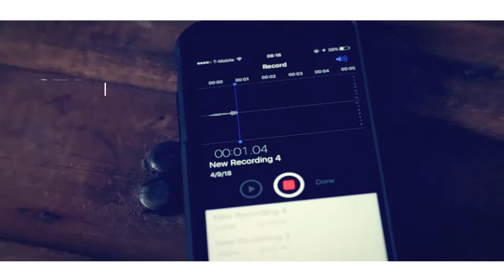Entrevista a Josel Hernández en la Convención ADEEM 2019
La Asociación de Empresarios del Entretenimiento en México (ADEEM) llevó a cabo, la noche del martes 02 de abril su primer día de actividades con una aceptación total por parte de managers, publirrelacionistas, exponentes del género grupero, empresarios.